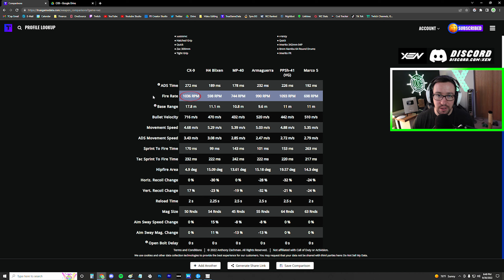69 Kills with the Buffed CX9 SMG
I got 69 kills with the Buffed CX9 SMG on Rebirth Island Warzone

The CX9 SMG from Modern Warfare was buffed in the season 5 reloaded update for Call of Duty Warzone and it is nota fantastic option to use on Rebirth Island.

Kar98k (MW) Loadout: Monolithic, 27.6" Barrel, Tac Laser, Sniper Scope, FTAC Sport Comb